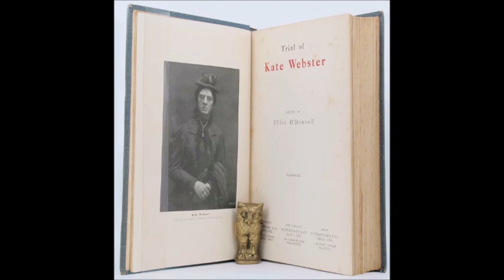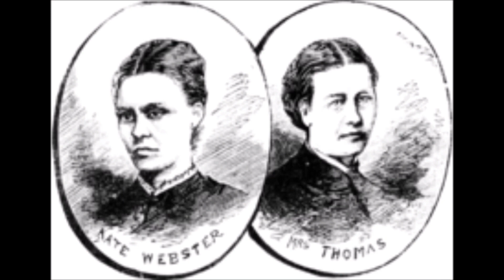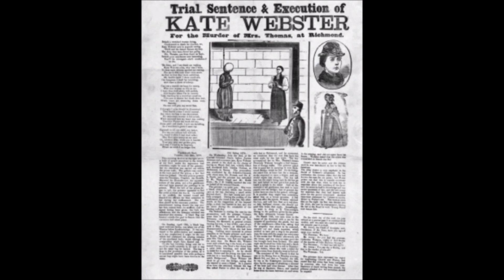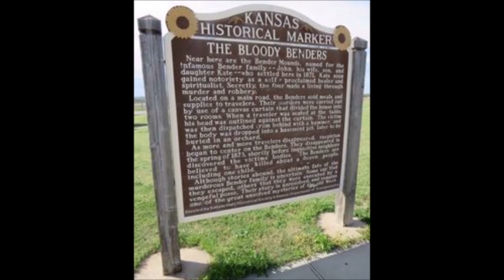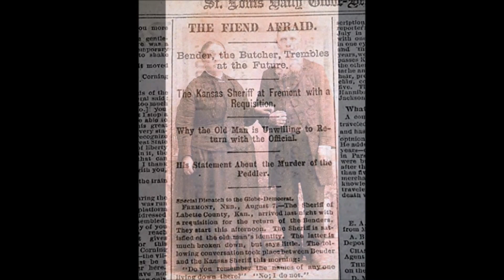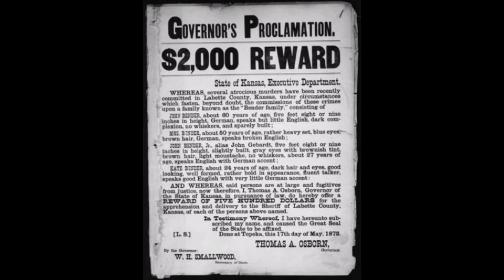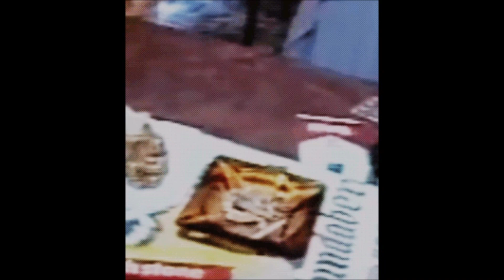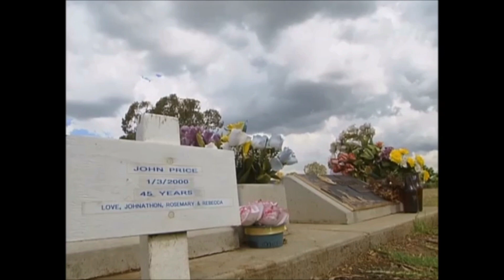Serial Killer: Kate Webster, La Famiglia Bender, Katerine Mary Knight...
3 Storie di killer che hanno commesso crimini agghiaccianti...Buona visione 😉